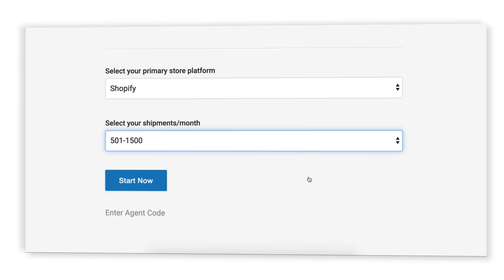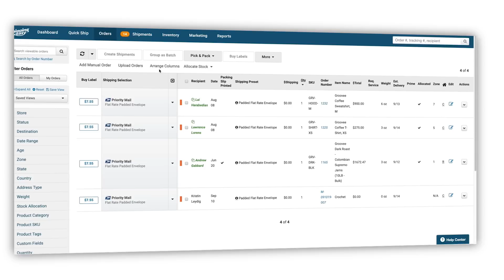Furls Crochet ShippingEasy Testimonial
See how ShippingEasy untangles e-commerce fulfillment for Furls Crochet.